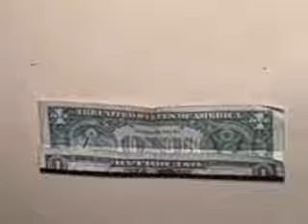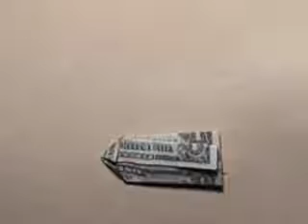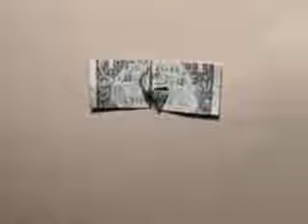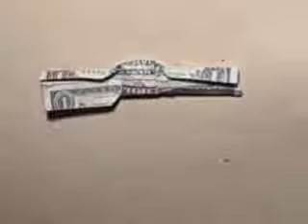the ming ring dollar ring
modular made for the ming ring when taken apart it just push back together